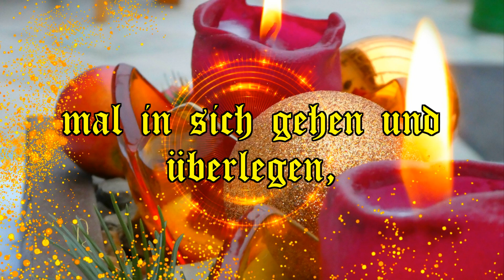Überlege dir ,ob du lieber zu Weihnachten Zeit verschenken möchtest ...!!!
Statt Geldgeschenke zu machen !
Dann wird es rundum ein schönes Weihnachten !

die Quelle:
nur eigene Bilder

ohne Namensnennung ist die Musik von YOUTUBE